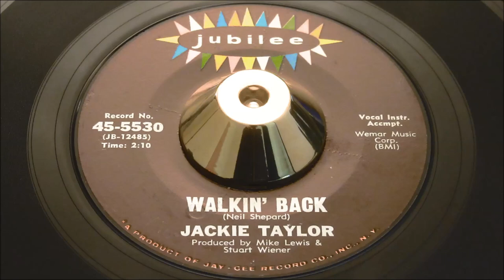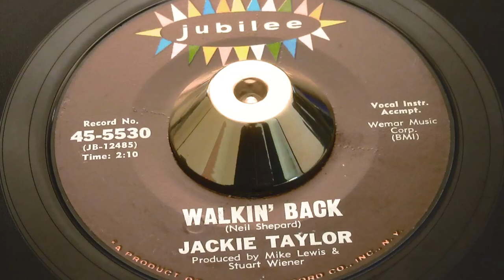Jackie Taylor - Walkin’ Back - Jubilee